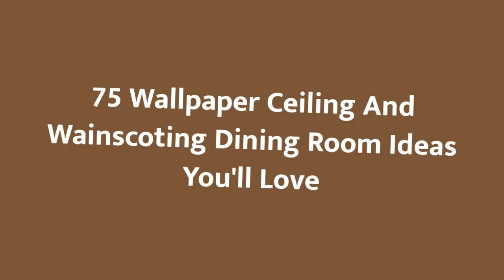75 Wallpaper Ceiling And Wainscoting Dining Room Design Ideas You'll Love 🪴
0:00:00 - Intro
0:00:12 - Wallpaper Ceiling And Wainscoting Dining Room Design Ideas You'll Love: Inspirations 1 to 25
0:01:18 - Wallpaper Ceiling And Wainscoting Dining Room Design Ideas You'll Love: Inspirations 26 to 50
0:02:36 - Wallpaper Ceiling And Wainscoting Dining Room Design Ideas You'll Love: Inspirations 51 to 75

Hello there!🌈